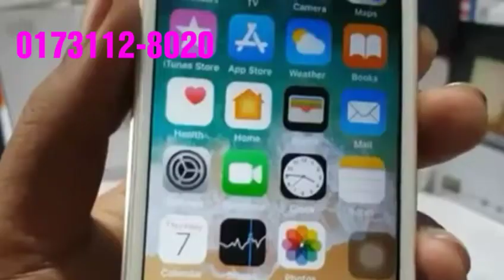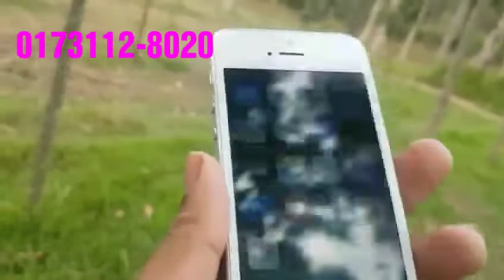মামা মাথা নষ্ট করা অফার iPhone 5S original product অল্প মূল্যে কিনুন Bangla full review Big Bazaar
it is a best quality mobile
she has a nice good quality mobile
the mobile price only low price
আপনার পরিবারের একজন সদস্য হিসেবে বিগবাজার কে সাপোর্ট করবেন
আপনারা আমাদের সাপোর্ট করলে আমরা কম টাকায় প্রোডাক্ট নিয়ে আসবো আপনাদের জন্য
আইফোন 5s এই মোবাইলটি আমরা বিক্রি করছি মাত্র 5500 টাকায়